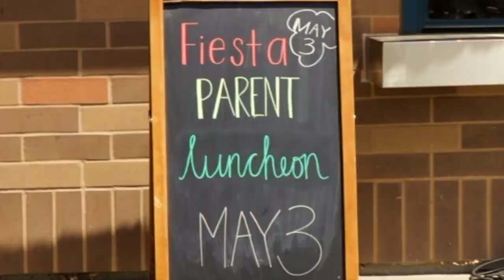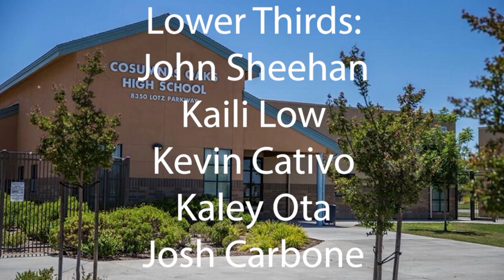COHS WPTV - 05/08/19